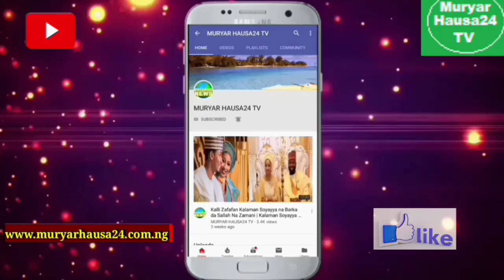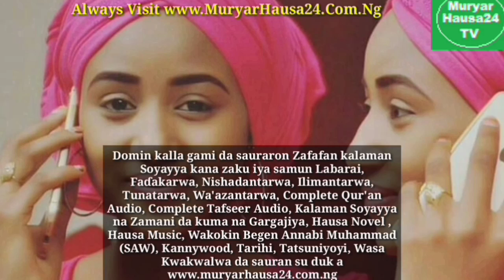Sabuwar Wakar Rarara Ft Isyaku Forest - Allah Mun Tuba Official Music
MURYAR HAUSA24 TV Shafin komai da ruwanka, munayin aiki tuƙuru don Ilimantarwa da Faɗakarwa.

MURYAR HAUSA24 ONLINE MEDIA Kamfani ne mai zaman kansa domin bunƙasa harshen Hausa a duk sassan Duniya.

Burin Shafin MURYAR HAUSA24 zama babban shafi a Duniya da zai samu amincewar al'umma don Ilimantarwa da Faɗakarwa.

MURYAR HAUSA24 ONLINE MEDIA Mun ƙudiri aniyar bunƙasa harshen Hausa  a sassan Duniya batare da nuna ƙabilanci ba, ta hanyar rubuce-rubuce da kuma sauraro (Audio) gami da kallan hoto mai motsi (Video).

KADA KU SAKE A BAKU LABARI 👇👇👇

AL-KUR'ANI MAI GIRMA

ADDU'O'IN LITTAFIN HISNUL MUSLIM

BAYANI AKAN AZUMI

BAYANI AKAN SALLAH

BAYANI AKAN ZAKKA

BAYANI AKAN TSARKI

BAYANI AKAN RAYUWAR DUNIYA

BOLLYWOOD A YAU

DUNIYAR SOYAYYA

FILIN TUNATARWA DA FADAKARWA

GARAƁASAR KIRA KO HAWA YANAR GIZO-GIZO

KANNYWOOD

ƘIRƘIRARRUN LABARAI

KASUWANCI

KALAMAN SOYAYYA

KALMOMIN HIKIMA

KISSOSHIN ANNABAWA DA SALIHAN BAYIN ALLAH NAGARI

KASASHEN WAJE

KIMIYYA DA FASAHA

LABARI DA DUMI-DUMIN SA

LABARIN WASANNI

LABARIN SOYAYYA

KIWON LAFIYA

SABUWAR DUNIYAR HOTUNA

SAUKE KALAMAN/LABARIN SOYAYYA

TARIHIN DABAN-DABAN

TAMBAYOYIN MUSULUNCI

TSOFAFFIN WAKOKIN HAUSA

WAKOKIN BEGEN ANNABI MUHAMMAD (S.A.W)

WAKOKIN HAUSA ZALLA

ZAUREN MA'AURATA

MURYAR HAUSA24 TV  Shafi ne da yake ƙunshe da abubuwan da suke da alaƙa da harshen Hausa da Al'ummar Hausa, sannan shafi ne da yake tafiya dai-dai da Zamani da kuma tsarin Gargajiya na Iyaye da Kakanni.

MURYAR HAUSA24 Shafi ne a Yanar Gizo da yake gabatar da shirye-shiryensa a cikin harshen Hausa Zalla, cikin sa'o'i ashirin da huɗu Dare da Rana (24 Hours) ba tareda kakkautawa ba.

Zaku iya aiko mana da Labari, Faɗakarwa, Tunatarwa, Ilimantarwa, Nishaɗantarwa, Wa'azartarwa da sauran su ko shawarwari, Ra'ayoyin ku ko kuma nuna gamsuwar Ku akan yadda Mu ke tafiyar da wannan Shafi mai ALBARKA aika saƙon ka/ki akan adireshin Mu Na yanar gizo    Za muyi farin ciki da samun saƙon ka/ki

Mungode

Ku Ci gaba da kasancewa da Mu a a duk inda Ku Kasance a faɗin Duniya.